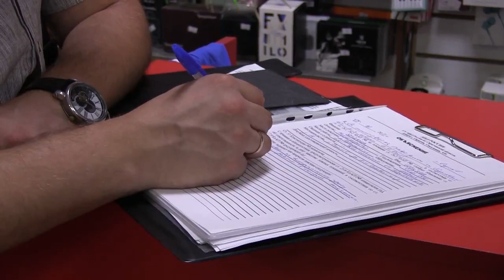В "Сити Молле" изъяли 400 единиц контрафактной одежды и обуви